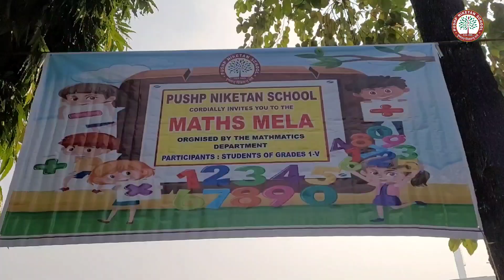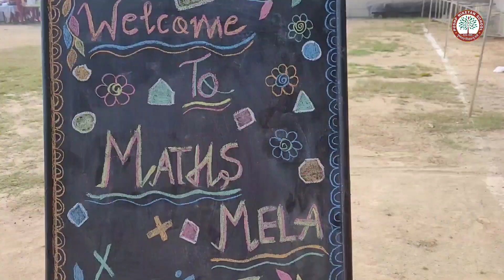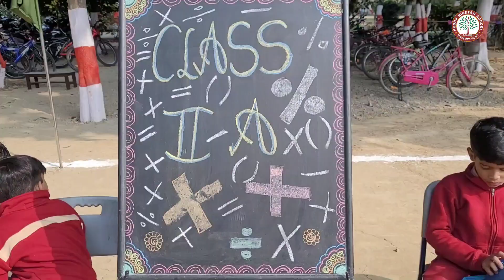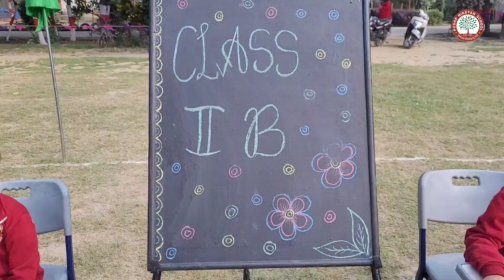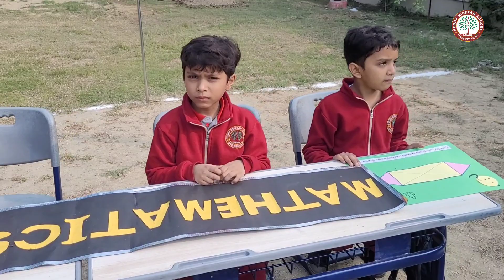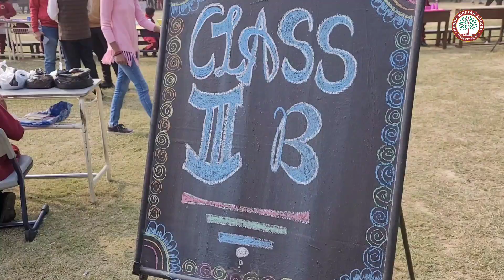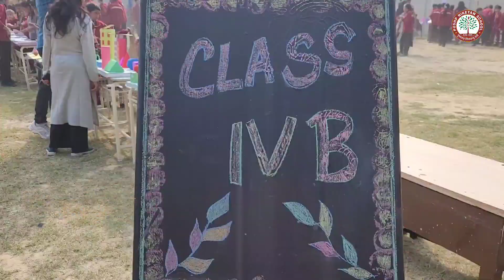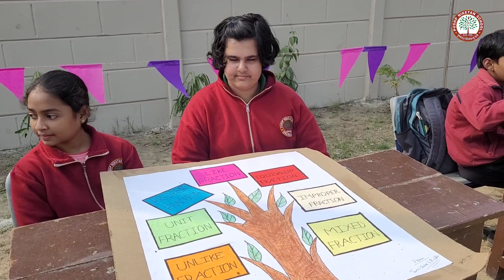MATHS MELA NOV 2023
𝐓𝐡𝐞 𝐌𝐚𝐭𝐡 𝐌𝐞𝐥𝐚 𝐚𝐭 𝐏𝐮𝐬𝐡𝐩 𝐍𝐢𝐤𝐞𝐭𝐚𝐧 𝐃𝐡𝐚𝐦𝐩𝐮𝐫: 𝐀 𝐂𝐞𝐥𝐞𝐛𝐫𝐚𝐭𝐢𝐨𝐧 𝐨𝐟 𝐋𝐞𝐚𝐫𝐧𝐢𝐧𝐠